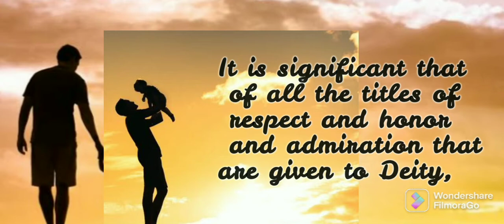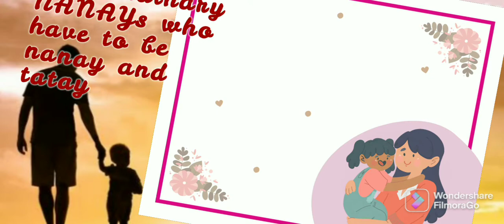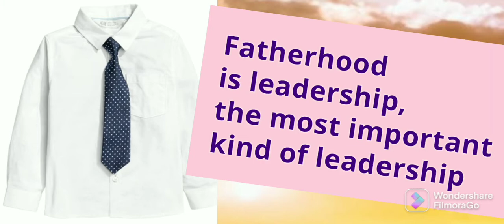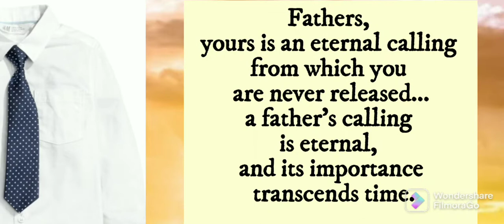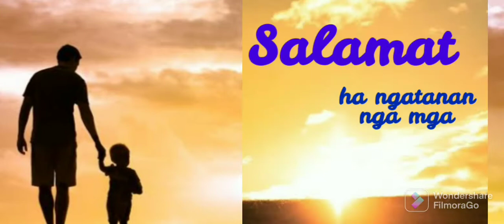San Roque Ward Fathers Day Video 2022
Happy Fathers day to all amazing tatay.